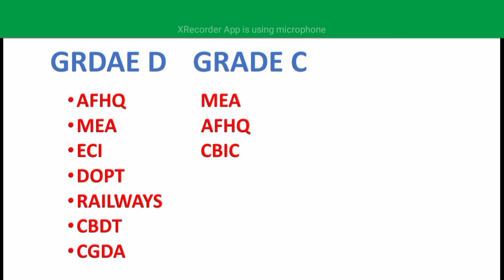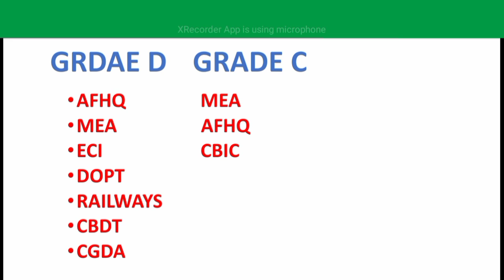Delhi Posting Departments in Ssc Stenographer| Ssc steno 2022 Delhi Posting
Ssc Steno 2022 Final Vacancy| Ssc steno expected final cut off| Preference form| Ssc steno 2022

DOPT VACANCY INCREASED || DOPT FINAL Vacancy Increased || SSC STENO 2022 PREFERENCE FORM

SSC STENO FINAL RESULT | SSC STENOGRAPHER 2022 FINAL RESULT | PREFERENCE FORM SSC STENO 2022 ।

SSC STENO PREFERENCE FORM || POST PREFERENCE FORM OUT || SSF STENO 2022 PREFERENCE FORM

Preference Form || How to fill preference form || Delhi posting || Home Posting || SSC STENO 2022

Preference Form || How to fill preference form || SSC STENO FINAL RESULT 2022 || SSC STENO 2022

Ssc steno Preference form 2022